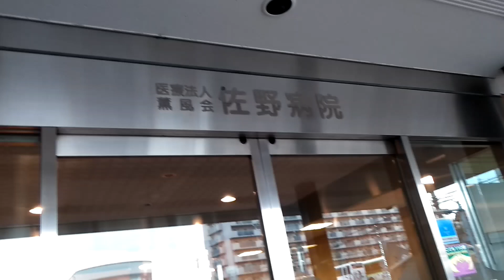🥀病院の帰り沢山のパンジーがこれからすくすくと☘️✨異常なしでした～👍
doctorや看護師には大変大切にしていただきました🤗感謝でした🙏